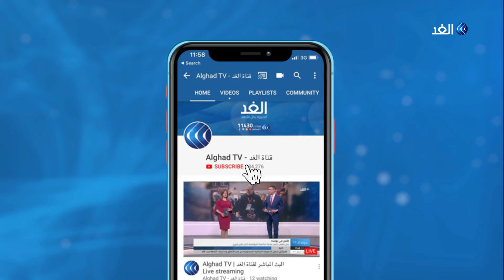كورونا | نقص في وسائل التعقيم والأدوات الطبية في روسيا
ذكر المركز الروسي لإدارة أزمة كورونا أنه تم تسجيل أكثر من عشرة آلاف ومئة إصابة جديدة بفيروس كورونا خلال الأربع والعشرين ساعة الماضية.

وأضاف المركز أن إجمالي الإصابات بفيروس كورونا في روسيا تجاوز مئة وخمسة وخسمين ألفا وثلاثمئة وسبعين إصابة. كما أفاد المركز بتسجيل 95 حالة وفاة ليصل إجمالي الوفيات إلى1451 ن.
مزيد من التفاصيل مع مراسل الغد في موسكو يوسف بقار.